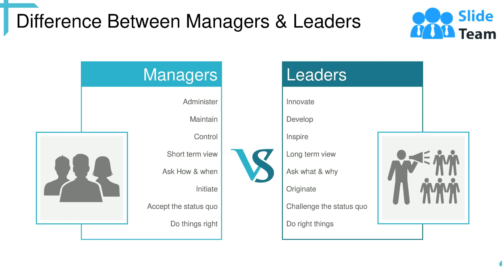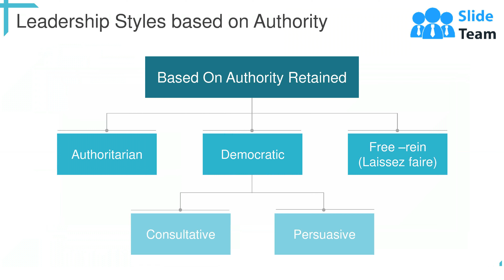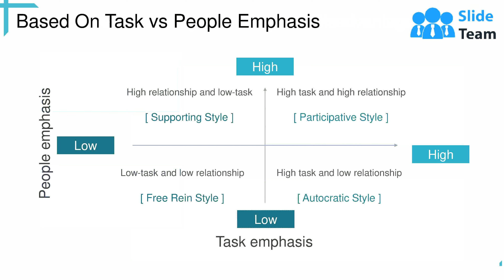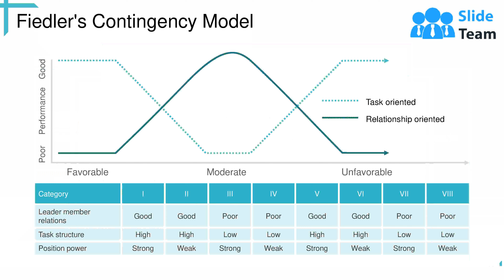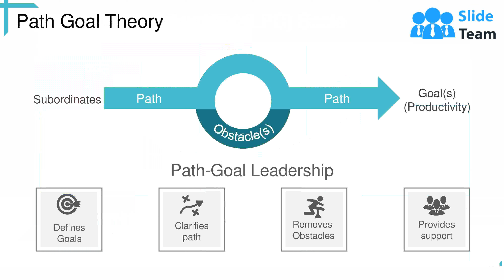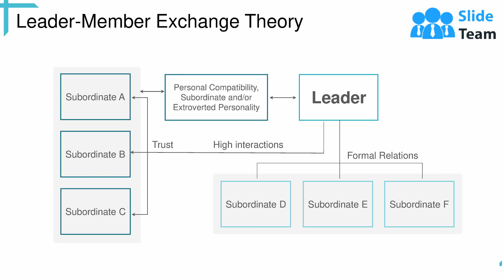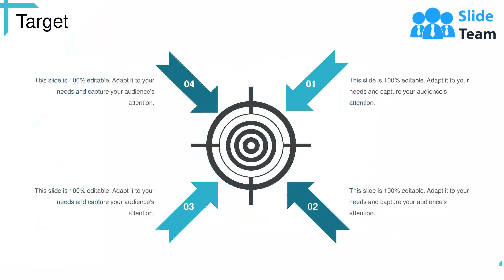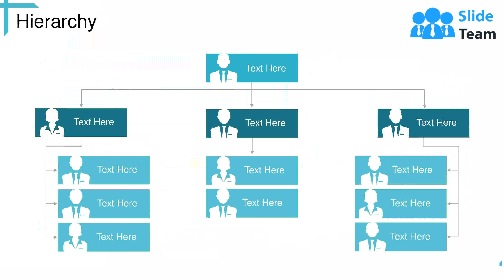Leadership Powerpoint Presentation Slides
Wish to implement leadership strategies that influence, engage and encourage excellence performance in the organization? SlideTeam has come up with content ready leadership PowerPoint presentation slides to portray the management abilities of the workforce. These team management PPT templates include slides like leadership introduction, leadership vs. management, control styles and theories, participating captaincy process, strategic management, business theory, adaptive performance, group cohesion, communication patterns and many more. Apart from this, if you want customized designs for your presentation, our design team is at your service. Our predesigned leader-member exchange theory presentation can be used for the topics like leadership skills and training, qualities of leadership, leadership in management, leadership strategies & practices, productive guidance etc. Click and download our leadership PowerPoint presentation templates and make your team efficient. Folks are enthralled by the explosion of colors in our Leadership Powerpoint Presentation Slides. It's iridescence increases interest.